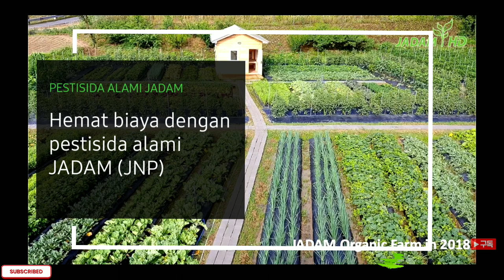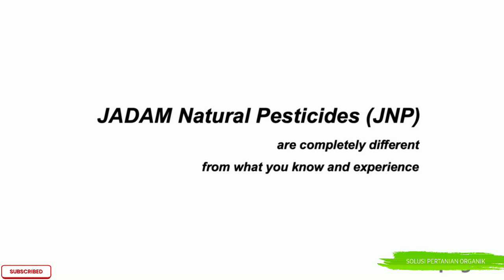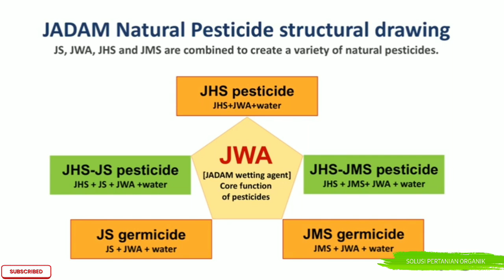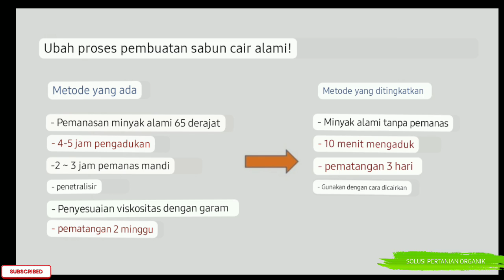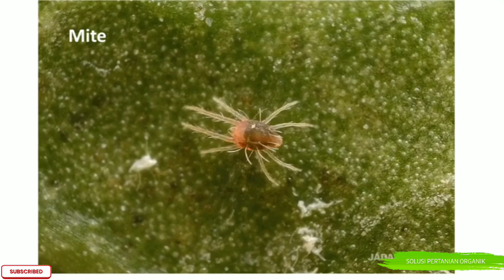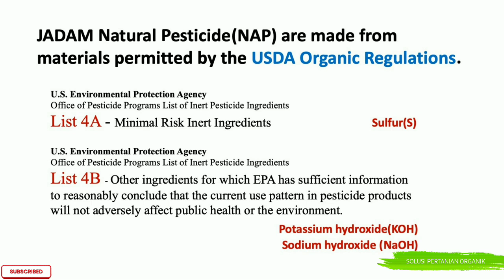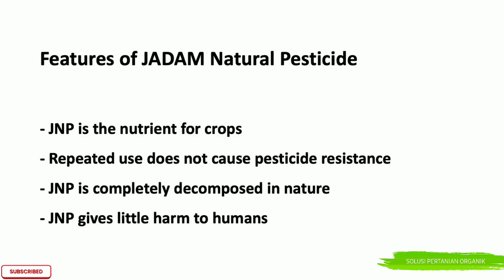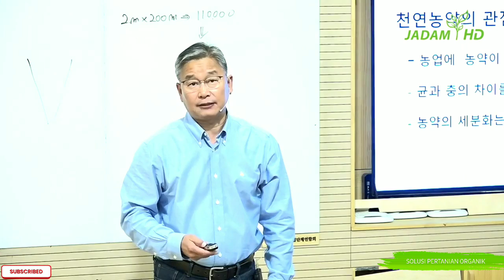Pestisida Alami JADAM (JNP) Hemat Biaya || Jadam Natural pesticide || Jadam organic farming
Yang menarik dari pestisida alami JADAM adalah mudah dibuat
 dan biaya yang sangat sedikit.
Anda akan mendapatkan pestisida dengan harga 1/50 dari biaya pestisida kimia.
 Pestisida alami tidak kalah efektifnya dengan pestisida kimia.

-Kelebihan pestisida alami (JNP) JADAM adalah: mudah dibuat; biaya
 sangat kecil; terbuat dari bahan yang aman bagi manusia; tidak mengembangkan resistensi
pada hama; menyediakan nutrisi untuk tanaman; dan efek pengendalian hama tidak kurang
dari pestisida kimia.